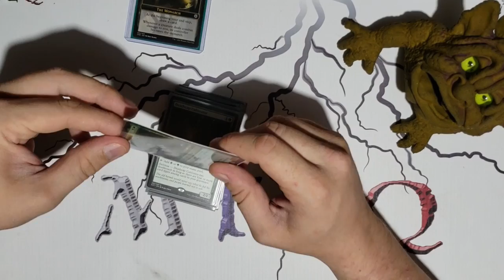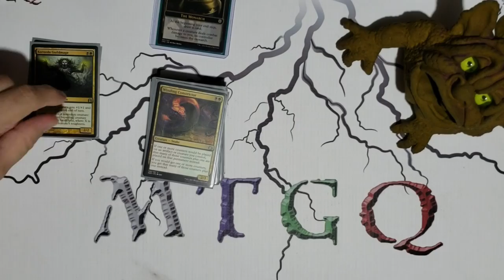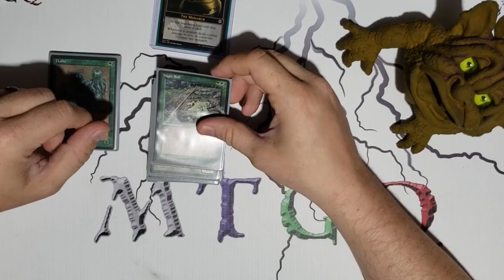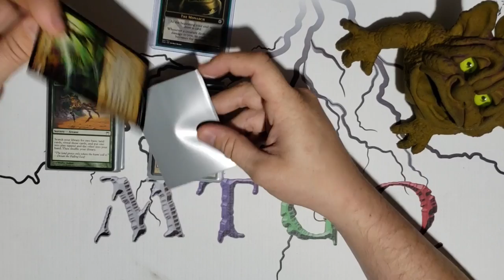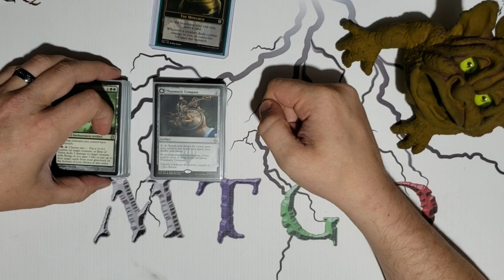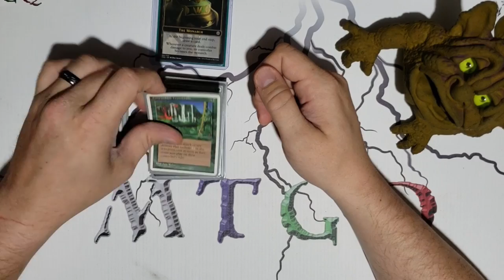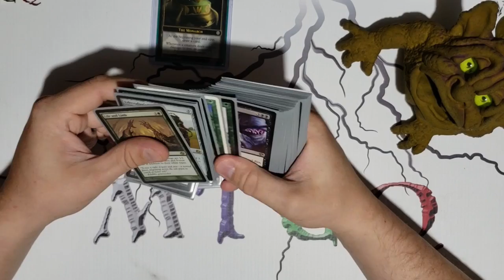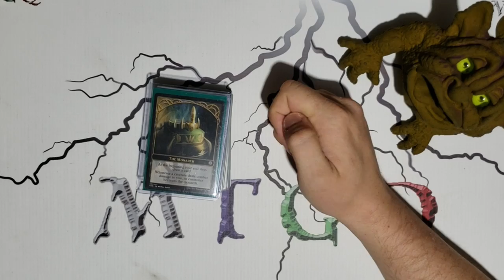Monarch Saproling deck v1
Voici mon premier deck pour le format Monarch un Saproling Golgari. Il s'agit d'une premiere version qui sera modifié au fil des parties de test.

Credit